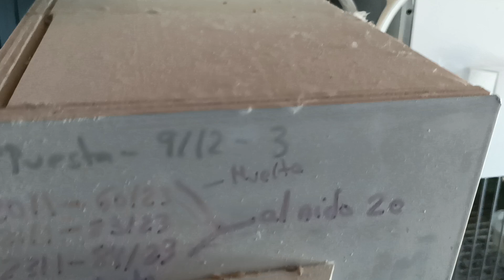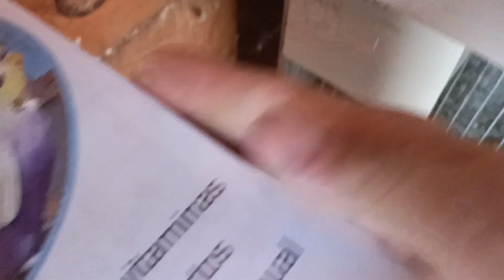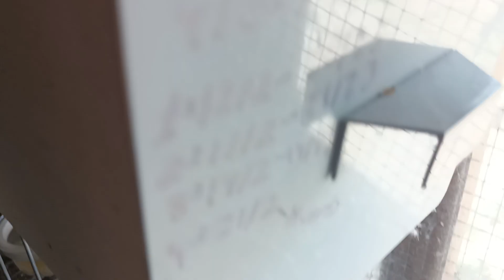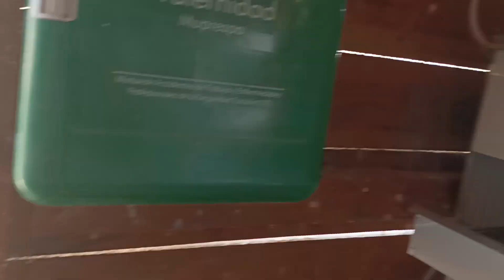vamos a ver los nidos